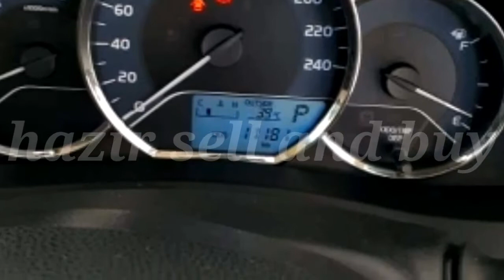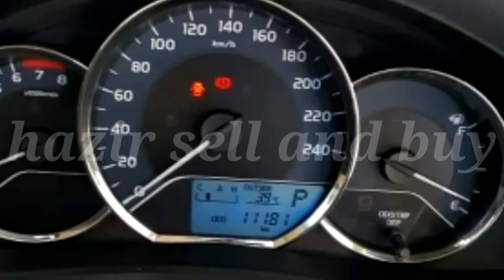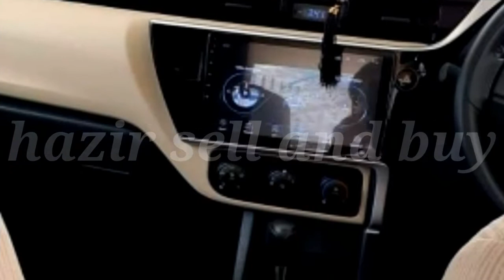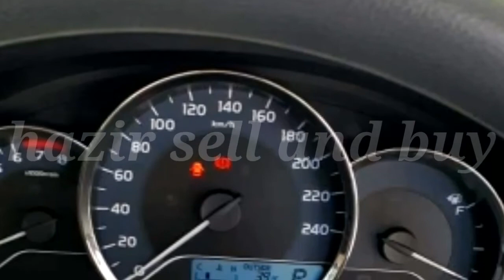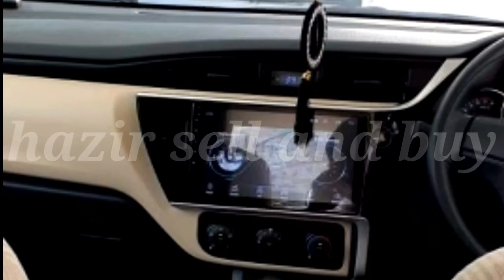toyota corolla gli 2019 model for sell very low price ||| second hand good condition car for sell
toyota corolla gli 2019 model for sell very low price ||| second hand good condition car for sell || used car for sell in pakistan

Multiple Cheap Cars For Sale Sasti Cars For Sale  hazir sell and buy

USED CARS FOR SALE IN PAKISTAN |  CHEAP CARS SALE IN PAKISTAN | USED CARS PRICE IN PAKISTAN | HAZIR SELL AND BUY
Location || chakwal punjab

Jo Bahi Be Apna Gady Sell Karna Chata Ha Wo Hum Se Rabta Kare Thakns Bilkul Free